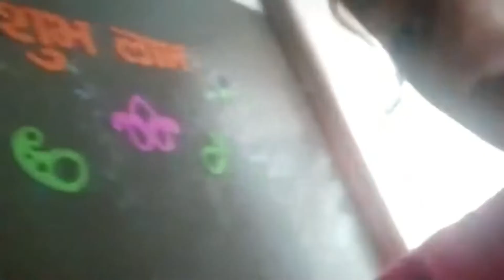# 6 vlog finally paper finished 🤗🥳🥳